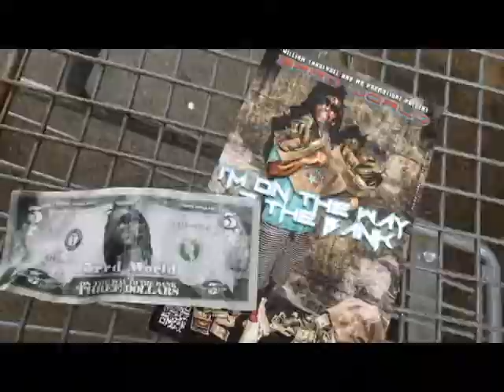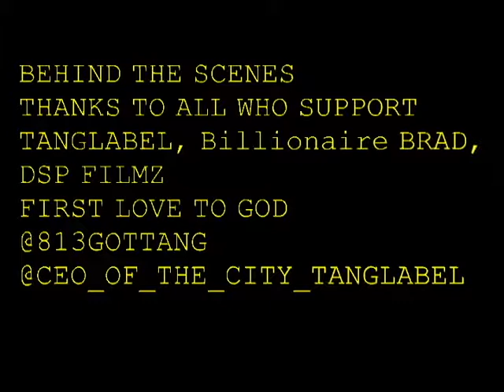TANG ON TEN